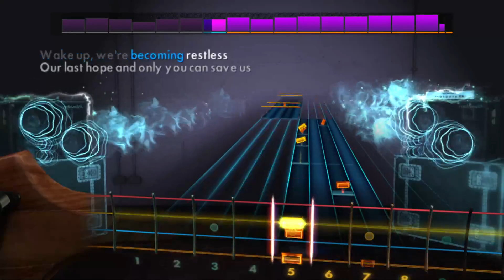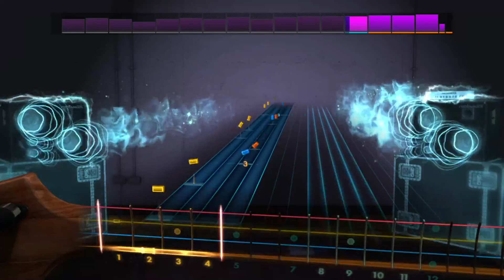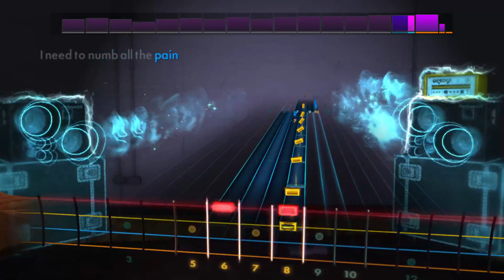Muse - Euphoria (Rocksmith 2014 Bass)